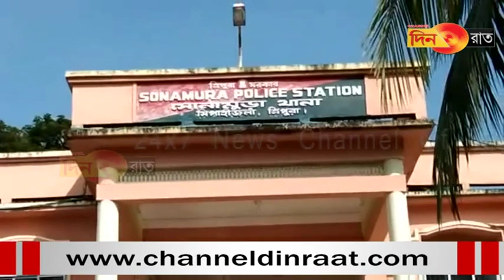প্রায় কোটি টাকার মাদক উদ্ধার নেশামুক্ত ত্রিপুরায়